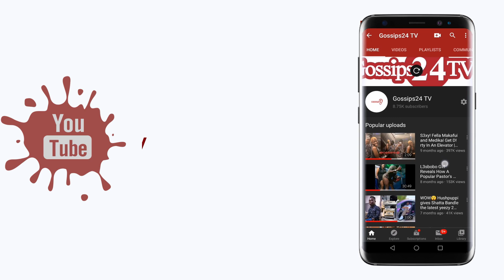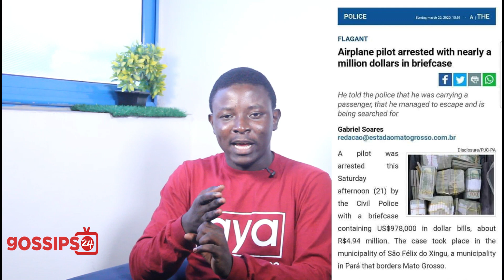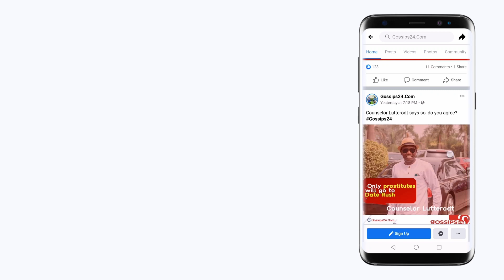Shatta Wale bu$ted for posting someone's money on social media as his own